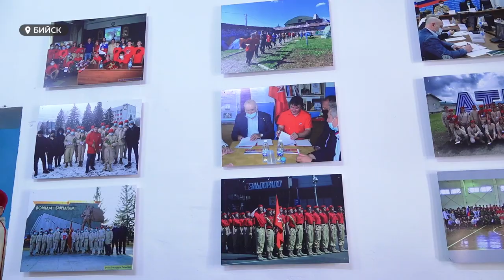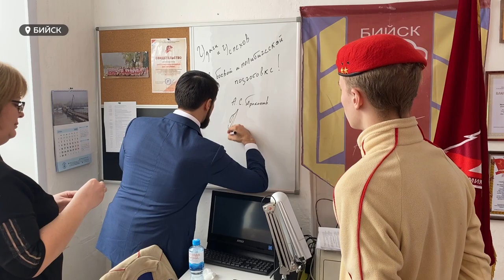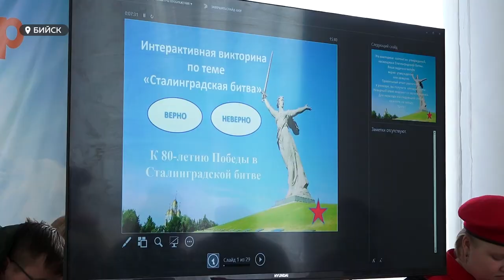Алтайские юнармейцы встретились с участниками боевых действий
Юнармейцы из двух алтайских отрядов встретились с участниками разных боевых действий – Афганской войны и СВО. Урок мужества посетил и депутат Госдумы Александр Прокопьев. Рассказываем, какое впечатление на ребят произвела встреча и зачем руководству отрядов юнармейцев новые формы взаимодействия.